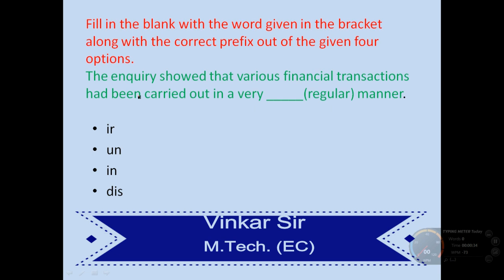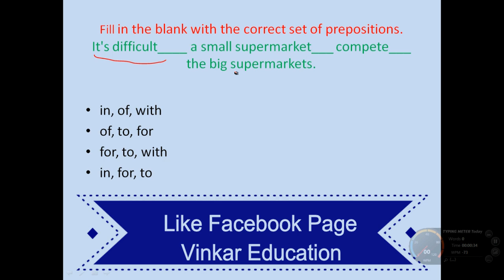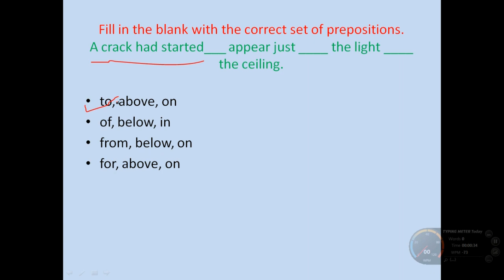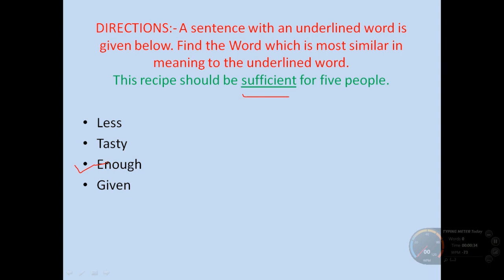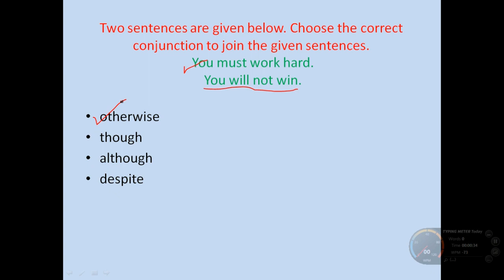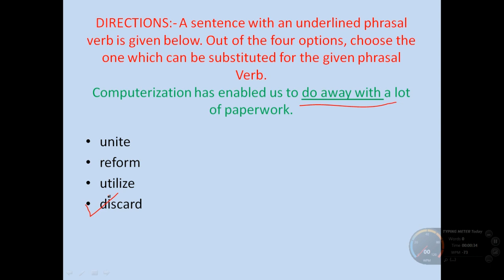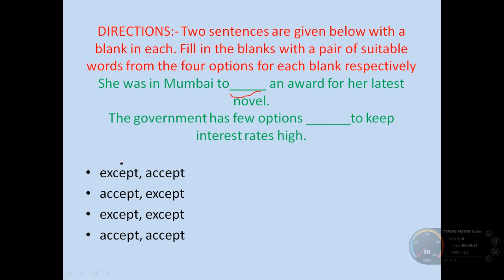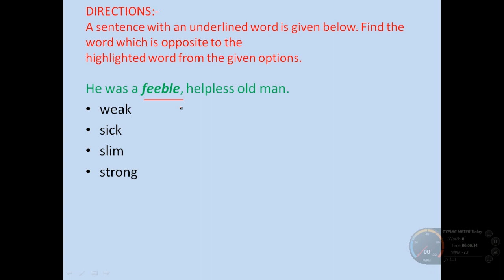MPPEB||Model paper-3 for Group-4|| ARI, DEO,GI, Stenographer, Steno typist ||English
In this video you  will find most imp question for group-4((ARI, DEO,GI,Stenographer,Steno typist) In this video you will find question from English.
for study material.
Like my Facebook Page for for more updates:- Vinkar Education
Join Vinkar Education whats app group for study material:- 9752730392.